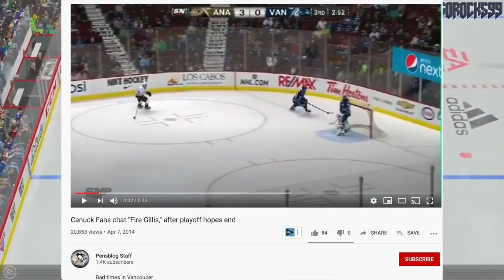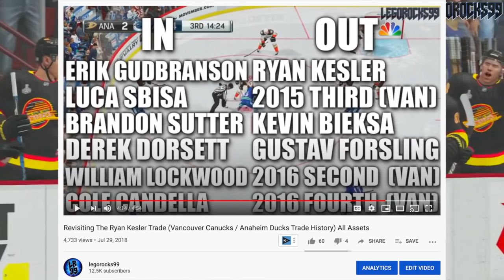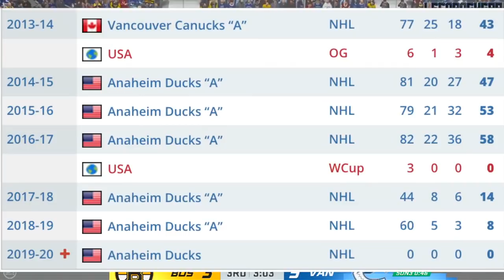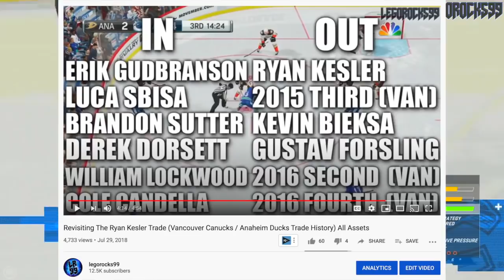Six Years Later: The Sudden & Not-So-Great Ryan Kesler Trade (Vancouver Canucks / Anaheim Ducks NHL)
Six years ago in 2014, the Vancouver Canucks and the Anaheim Ducks made a trade. It sent Vancouver Canucks centre and Selke winner Ryan Kesler over, along with a draft pick, in exchange for Nick Bonino, Luca Sbisa, and a 2014 1st, which the Canucks ended up using to select Jared McCann. With the way Bonino and Sbisa and McCann turned into assets like Erik Gudbranson, eventually Tanner Pearson, William Lockwood, Brandon Sutter, and others, it's a really weird trade tree.